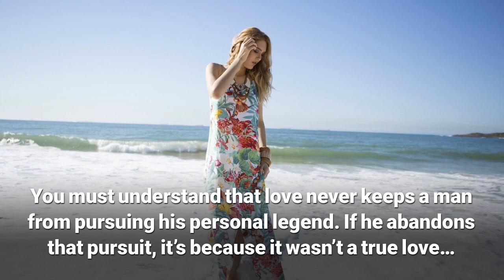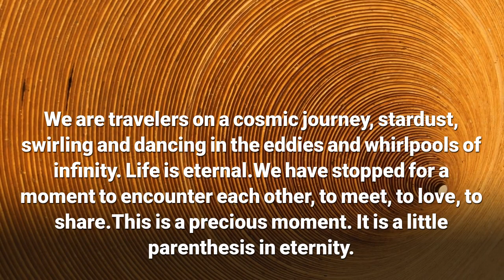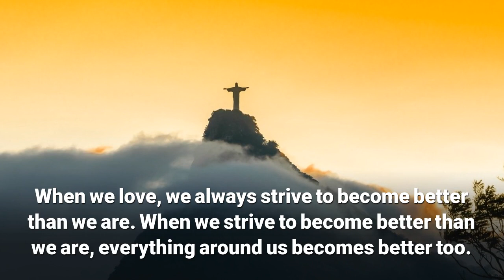Law of Attraction Paulo Coelho 20 inspirational quotes about love life and happiness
Paulo Coelho 20 inspirational quotes about love life and happiness.

Paulo Coelho was born in Rio de Janeiro, Brazil in 1947. He has become one of the most loved authors in the world. Especially renowned for The Alchemist. He has sold more than 100 million books worldwide.